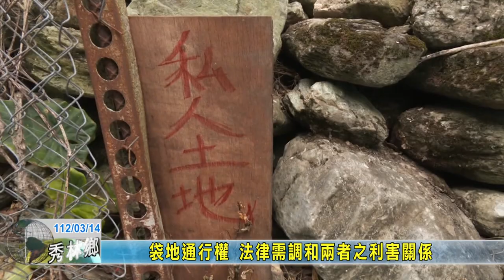20230314 03 袋地通行權 法律需調和兩者之利害關係